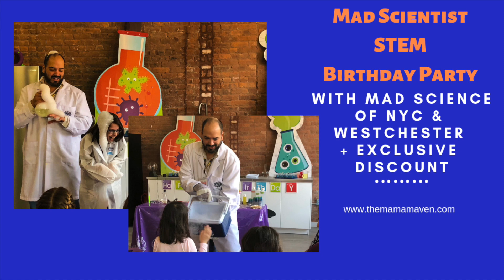Mad Scientist STEM Kids Birthday Party with Mad Science of NYC and Westchester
We had a wonderful Mad Scientist STEM Kids Birthday Party with Mad Science of NYC and Westchester. Thank you to Radical Rob Diaz and the staff for a fantastic and educational birthday party for my daughter. This offer will be good thru 3/1/20.